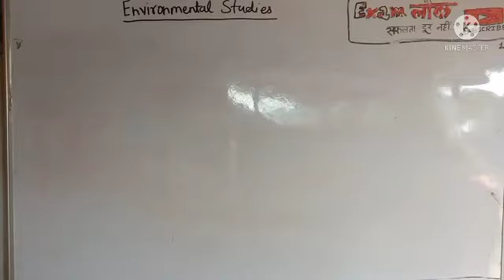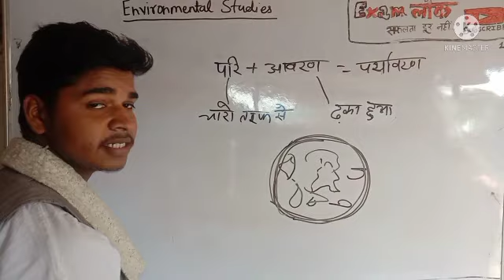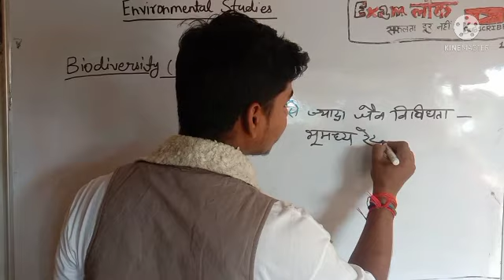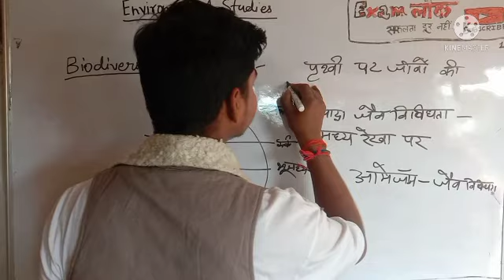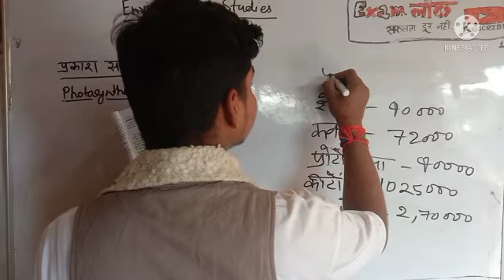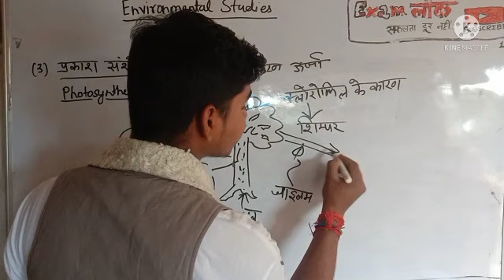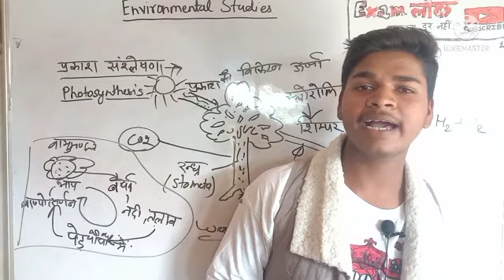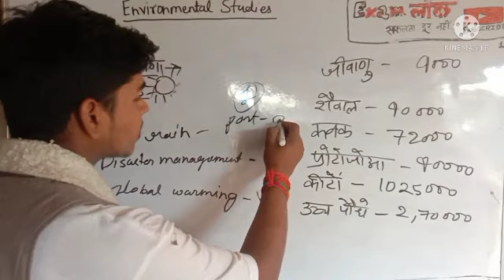Environmental studies। 🔥final revision class 3rd semester।🔥 part -1 UP Polytechnic#examlok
computer science
।0